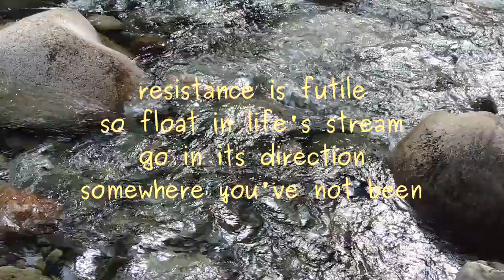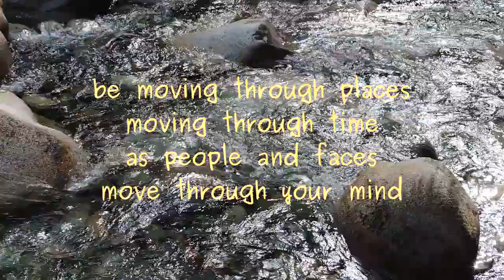Resistance Is Futile